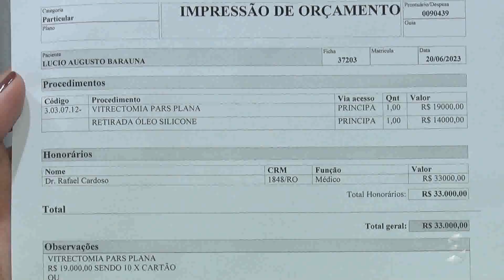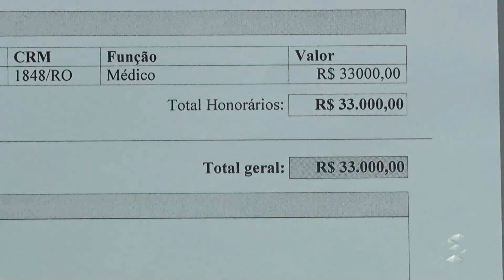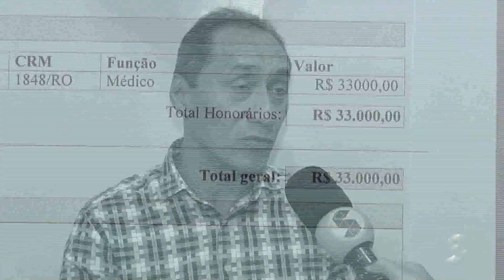SIC News: Aposentado da Saúde pede ajuda para evitar ficar cego